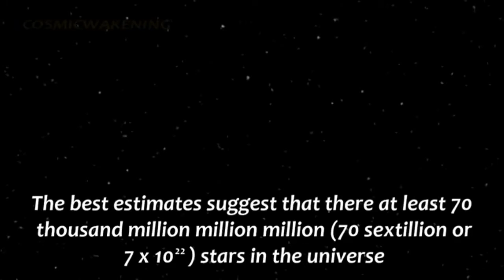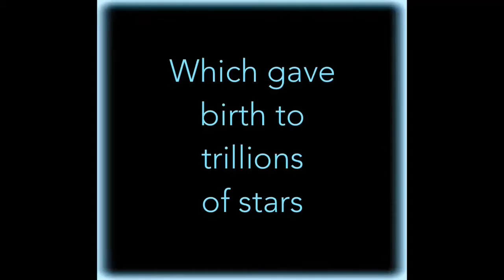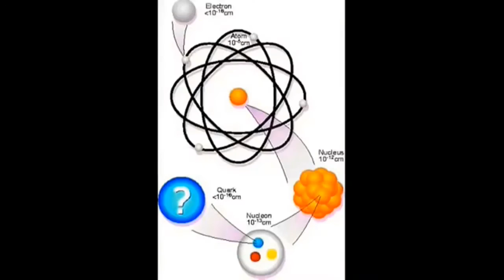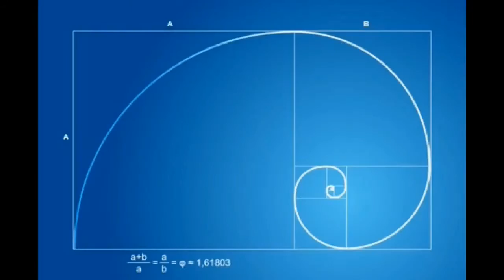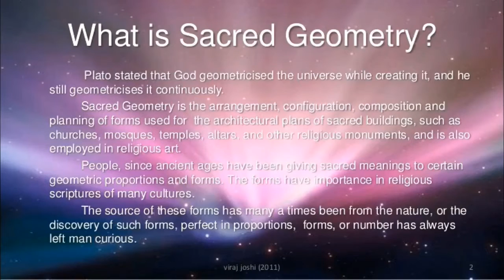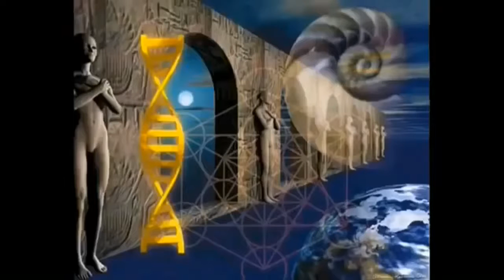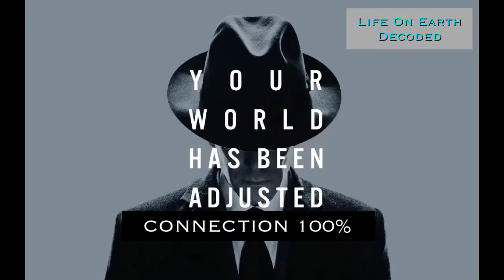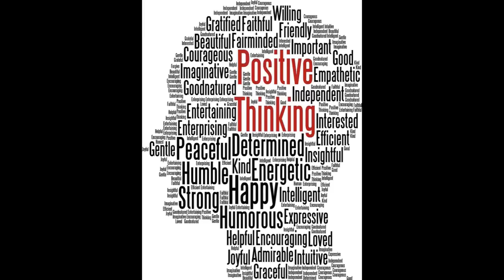A look at life on earth - Real TV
This is the completed version of 'Life On Earth Decoded.)
The final cut you could say.
A guided journey of our reality.
From the biggest galaxies to atoms and beyond.
All quotes are facts and are excepted in scientific fields.
All allegedly 'facts' anyway.

I DO NOT care if :
1) You don't like the music.

2) You are offended.

Love WV420

enlightenment / entertainment.

Many Thanks To You Guy's.